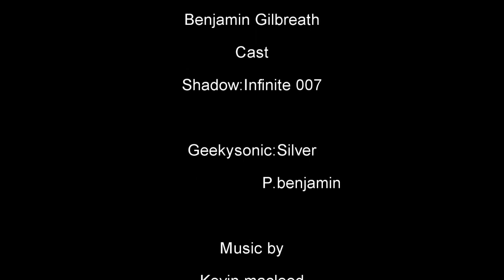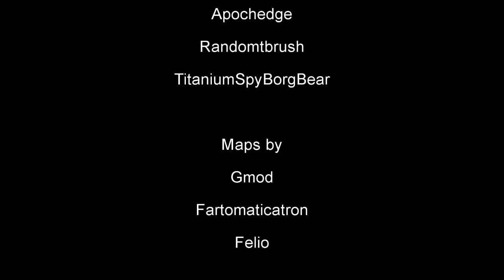Shadow and Silver's paranormal house(Dubbed)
That's right the long overdue Dubbed of the original paranormal house. Don't ask me why i dubbed the second one rather then the first one cause i have no idea.
Plot:Silver tells shadow about this "So called"Haunted house. They decide to go there and explore but what they don't realize is that a even darker secret lies there

If you read this far you are a SAVAGE!